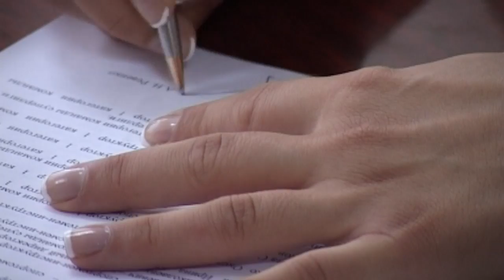До свидания, Соня!